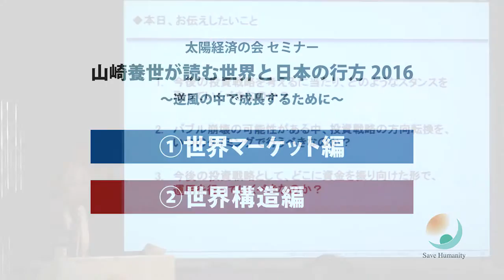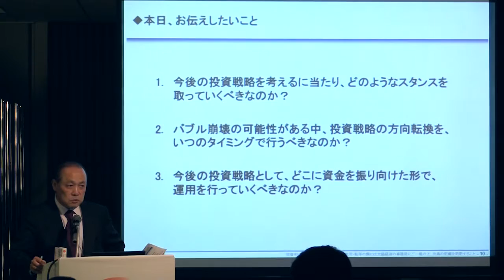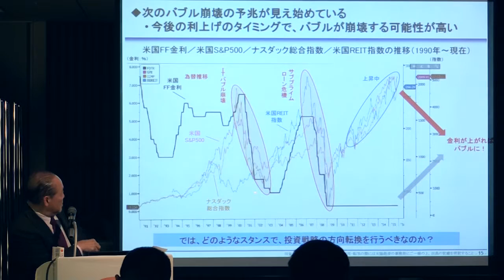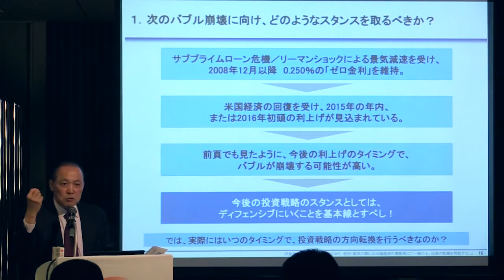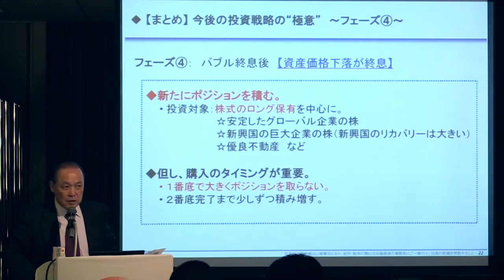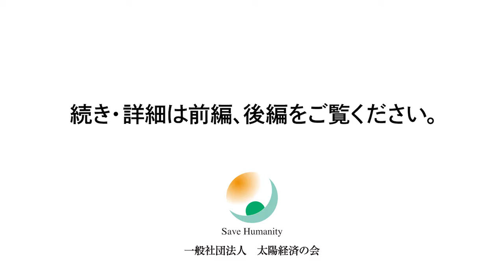【ダイジェスト】 太陽経済セミナー「山﨑養世が読む世界と日本の行方2016 ～逆風の中で成長するために～」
日米中印がお互いにネットワークし、支えあう経済構造が問題を解決する！

日本の成長戦略・グローバル経済にご興味がある方、金融、投資、企業経営層の方々に向けて、経済の転換期となる2016年、そしてこれからを①前編：世界マーケット編　②後編：世界構造編の　二部構成でお話しました。

太陽経済の会の目指さす『人類が百億人になっても平和に共存共栄できる社会』、理念にも触れております。ぜひ、二部ともご覧ください。みなさまのご活動、お取組みにお役に立てれば幸いです。

セミナーの資料、レポートは下記で公開しています。

開催日：2016年4月25日（月)
会場：　ベクトルラウンジ （東京都港区赤坂）
主催： 一般社団法人 太陽経済の会